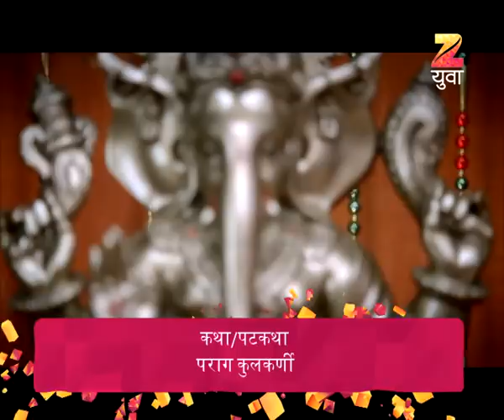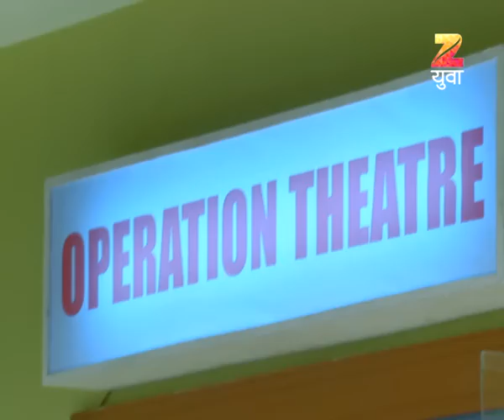Anjali |Family Love Story Marathi TV Show | Full Epiosde - 4 | Suruchi Adarkar, Harshad Atkari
The serial is based on workings of a multi-speciality hospital. Anjali Kshirasagar (Suruchi) joins this hospital as an intern and dreams of becoming a great doctor so she can open up mobile hospitals in the rural area. She is a lovely, intelligent and very soft spoken girl. Along with Anjali- Omkar and Anuradha joins as interns. Dr. Janardan Khanapurkar (Rajan Bhise) is a very famous surgeon, who owns this hospital. His son Yashaswi Khanapurkar has returned from US with higher degree and runs the hospital along with his father. He is very practical by nature and though he is a skilled surgeon, he is more interested in administration of the hospital.
The serial stars Harshad Atkari, Resham Shrivardhankar, Abhishek Gavkar, Bhakti Desai, Uma Sardeshmukh, Yogesh Soman, Meena Sonawane, Umesh Thakur, Sanket Dev, Archana Dani etc.
The concept is developed by Zee Yuva and written by Parag Kulkarni. The serial will be directed by Chandrakant Kanse (who has earlier delivered a hit film Dagdi Chaal). The title song is composed by Rohan Rohan and sung by Rohan Pradhan. The serial is produced by Sanajay Jadhav’s banner Dreaming 24 Seven Entertainment.